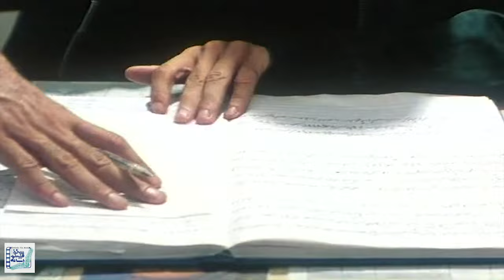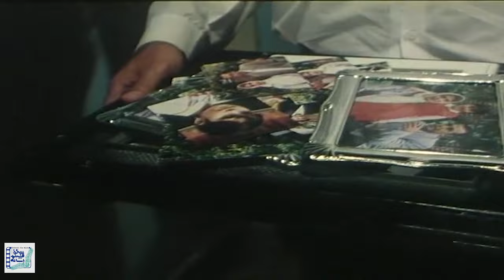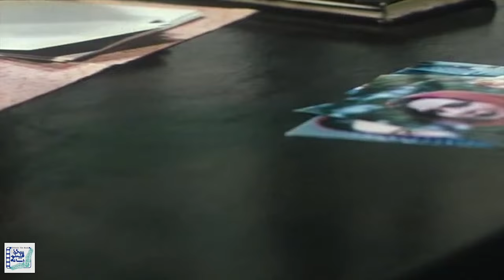فریبرز عرب نیا و لعیا زنگنه در فیلم رنگ شب | Range Shab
فیلم سینمایی رنگ شب - کامل

خلاصه داستان:
داستان این فیلم حول زندگی یک کارمند بانک به اسم «رسول» می گردد. یک روز او در راه برگشت به خانه با زن جوانی به اسم «بتول» و پسرش تصادف می کند و آن ها را فورا به بیمارستان منتقل می کند. همسر رسول، «زهره»، برای مراقبت از بتول و فرزندش به بیمارستان می آید. بتول دچار فراموشی شده و چون جایی برای رفتن ندارد، به پیشنهاد زهره به خانه آن ها می رود اما حضور بتول در خانه رسول مقدمه اتفاقات ناخوشایندی می شود که در آینده رقم می خورند ...

بازیگران:
فریبرز عرب نیا، لعیا زنگنه، حمیرا ریاضی، محمد ابهری و فرهاد قائمیان

کارگردان: محمدعلی سجادی
تهیه کننده: داریوش بابائیان
نویسنده: محمدعلی سجادی

 Film Range Shab - Full Movie

Synopsis:
Rasool hit a woman and her son on the road with his car and after taking them to the hospital, finds out the woman called Batool suffers from amnesia. His wife, Zohreh, after taking care of her at the hospital, strikes up a friendship with her. With no one to look after them, they take Batool and his son to their home. After a while…

Release: 2000

Cast:
Fariborz Arabnia، Laya Zanganeh، Homeira Riazi، Mohammad Abhari and Farhad Ghaemian

Director: Mohammad Ali Sajjadi
Producer: Dariush Babaeian
Author: Mohammad Ali Sajjadi